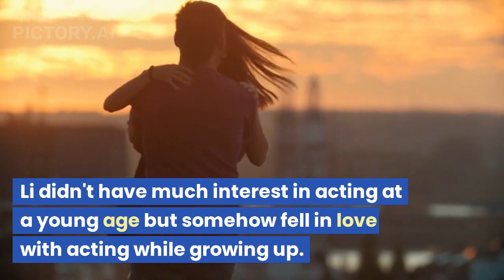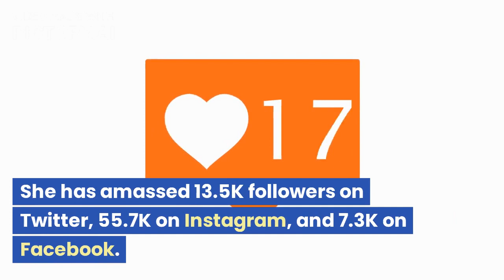Is Li Jun Li Single?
Li Jun Li's Bio, Net Worth, and Relationship.